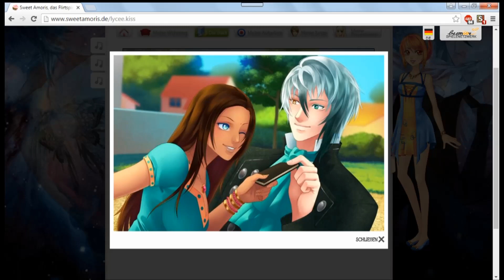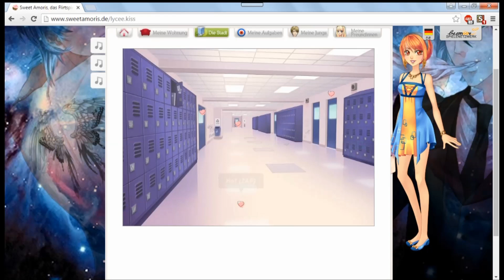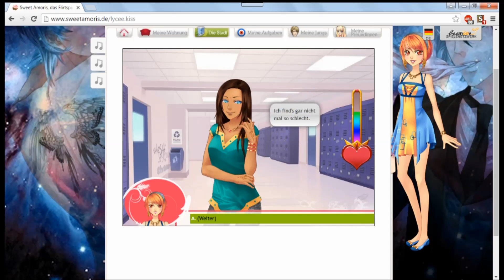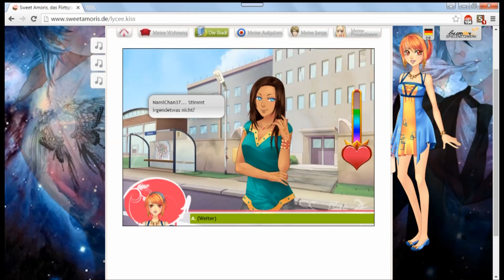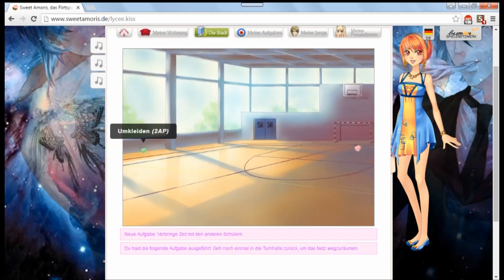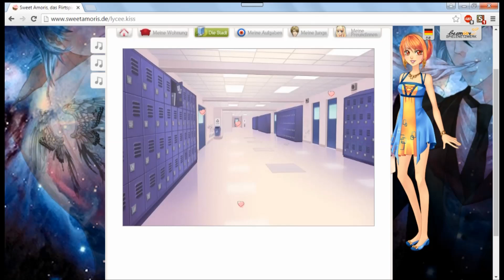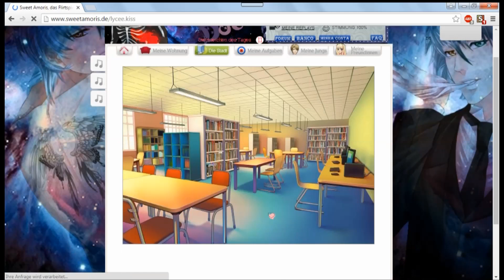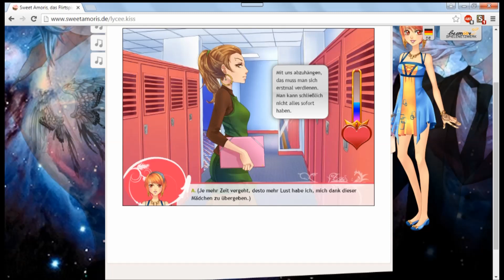Let's Play Sweet Amoris Episode 27 Part 3 Kentin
Boarr sorry das part 3 so dauert ich hatte ne Woche Urlaub gemacht bei meinem freund höhö und dann die woche arbeiten und das video nur so nebenbei bearbeiten xD aber jetzt kommt sie ja

1:35 Ao Haru Ride Ost
3:50 Lovely Complex ost
6:18 Marvin Gaye Guitar Version
9:26 Soul Sister Guitar Version
12:05 Fairy Tail Ending 13 Instrumental
15:28 Aikatsu Angel Snow Instrumental
19:03 Aikatsu Move on now Instrumental
23:32 Benny Hill theme
28:03 Overlord OP Instrumental